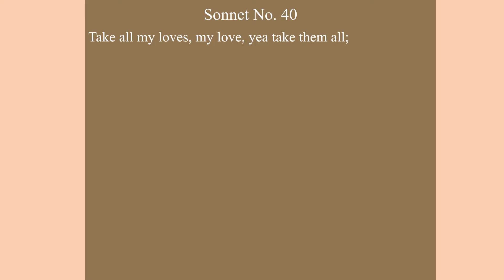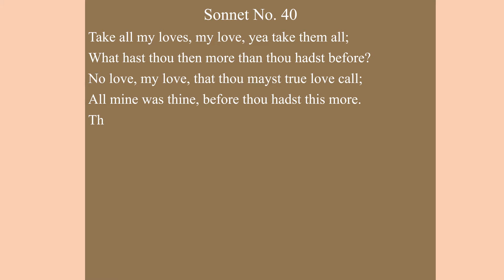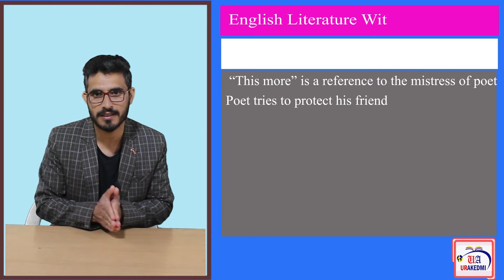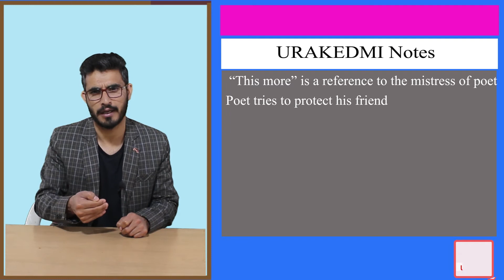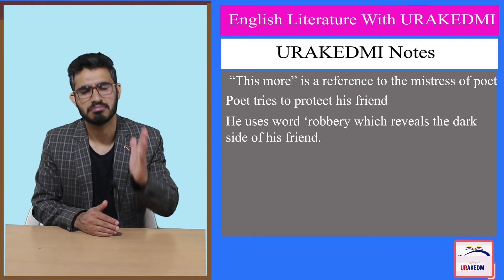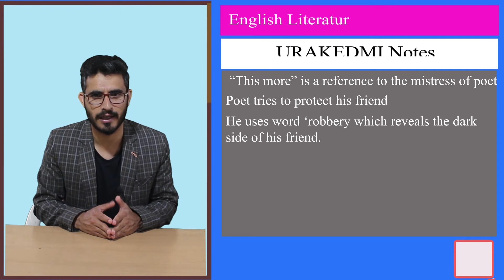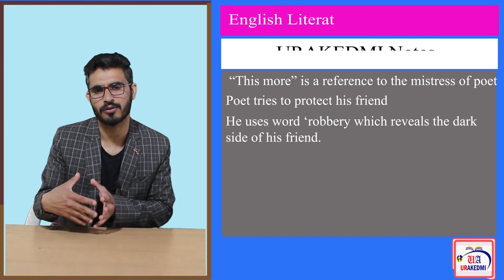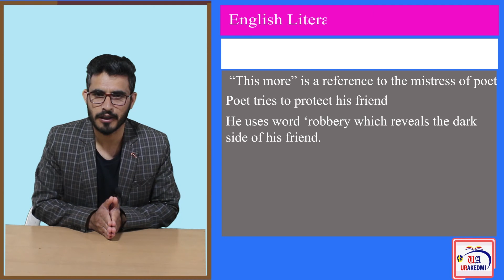Sonnet No 40: Analysis |William Shakespeare|Shakespearean sonnets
William Shakespeare's Sonnet sequence is one of the famous sonnet sequences from the Elizabethan age. The Sonnet Sequence is known popularly as Shakespearean sonnets is one of the most renowned sonnet series written in English Literature. Shakespeare's Poetry is mostly based on his sonnets, besides his sonnets, he only wrote two poems. Shakespearean sonnets are dedicated to W H and a Darklady. We have 154 sonnets in this sequence. In this lecture, we will deal with sonnet no 40 from this series.